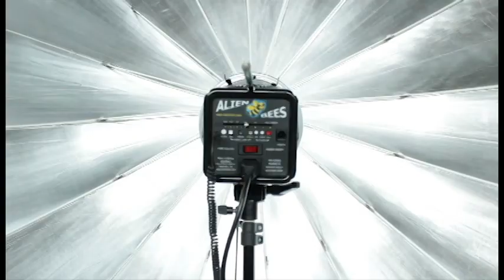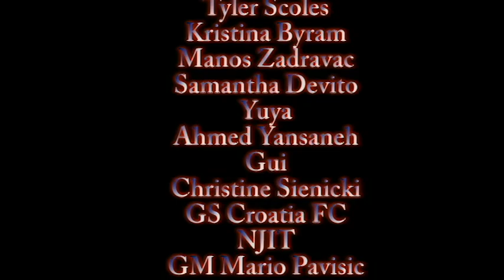NJ Gladiators SC(formerly GS Croatia FC) Photoshoot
We had out first ever professional photo shoot featuring our new, custom designed uniforms by LOTTO. 12 models and 6 players participated as well as huge production crew Directed my Ed Volpe .

We had a blast and this is first of many:). We are proud to represent and promote Croatia thorough soccer, friendship and RESPECT.

THERE IS NO ROOM IN SOCCER, OR ANY SPORTS FOR THAT MATTER, FOR HATE, RACISM  AND HOOLIGANISM.

Talent and Produstion Crew
 Photography/Video
Director/Head Photographer

Models

Amy Kaschak
Christine Sienicki
Alexa  Rae  Gallagher
Hanna Gedy
Erica Tarabocchia
Jazzy
Jacky
Kristina Byram
Marissa
Melisa
Samatha DeVito
Tyler  Scoles

GS Croatia FC Players

Manos (Manny)
Mark
Tim
Yuya
Jai
Ahmed( Mo)
Gui